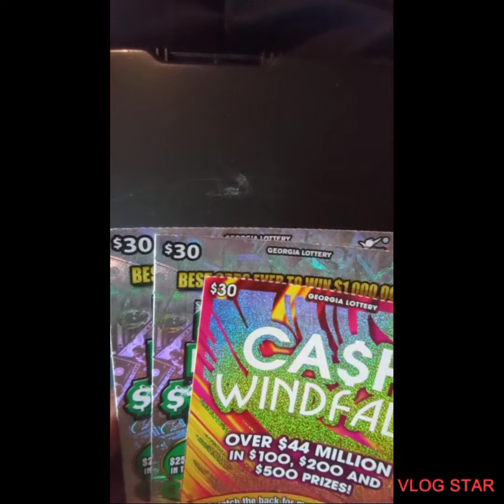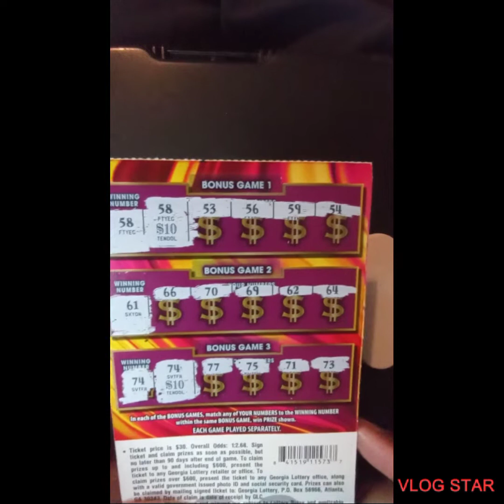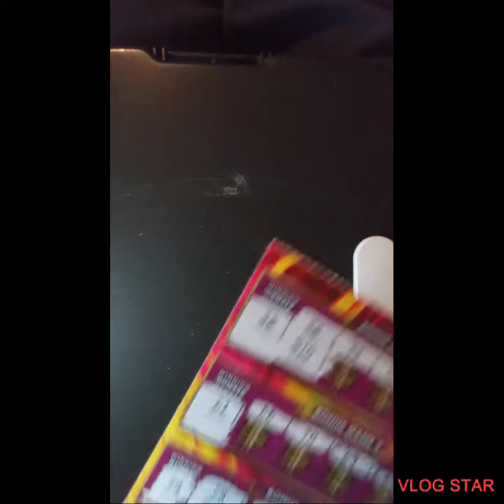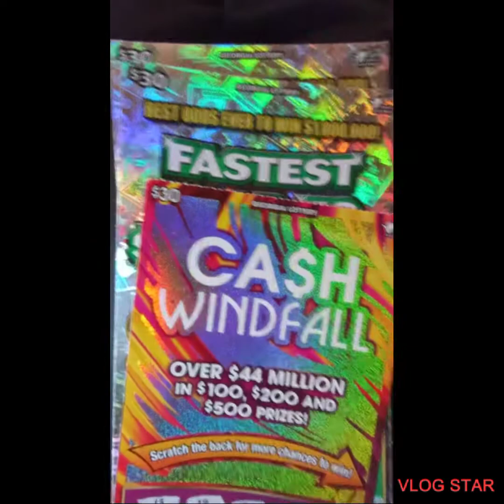💥💥 Found some more $30 fastest road to 1Mill tickets and 1 Cash Winfall $120 session Reveal